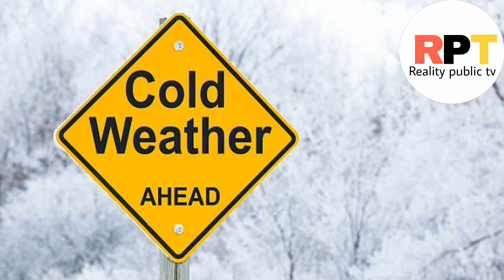The Real Story Behind Siberian death raod | How Siberian death raod was made | reality public tv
siberian ice road driving on the world's most dangerous road,
siberian trans railway,
siberian railway station,
siberia road to gulag,
siberian ice road truckers,
siberian tiger road,
siberia road to the gulags,
siberian railway trip,
trans siberian road,
siberian way vodka review,
siberian road to yakutsk in russia,
free documentary siberian ice road,
siberian road trip,
siberian tiger on road,
siberian road to yakutsk (russia),
siberian road truckers,
siberian road of bones,
trans siberian road trip,
russian siberian roads,
siberian ice road,
trans siberian railroad,
siberian girl dancing on the road,
siberian railway first class,
siberian meat grinder die on the road,
siberian highway,
siberia road of bones,
siberian railway documentary,
siberia road documentary,
most dangerous transports siberian ice road,
road to siberia,
siberia road
siberia,
9 month old siberian husky,
husky siberiano 7 razones para no tenerlo,
7 month old siberian husky,
siberian husky 6 months old,
siberian husky 5 months old,
siberian husky 4 months old,
siberian husky x pomeranian,
siberia waz,
siberian war,
siberia water throwing,
wild siberia,
woolly mammoth siberia,
winter life in siberia,
what if siberia was a country,
serbian dancing lady,
wendigoon siberia,
where is siberia located,
workroom siberia,
why siberia is so cold,
wild russia siberia,
syberia xbox,
syberia xbox series x,
syberia xbox 360,
why did russia conquer siberia,
siberia wildlife,
siberia willem dafoe,
siberia weather,
voice of siberia,
serbia vs cameroon,
siberia vs brazil,
siberia vs serbia,
siberia vice,
siberia video game,
vice siberia,
vlog siberia,
visiting siberia,
video siberia,
siberia woolly mammoth,
verkhoyansk siberia,
vitus bering across siberia to north america,
vladimir putin in siberia,
viata in siberia,
vivir en siberia,
siberia winter life,
siberia women,
siberia winter documentary,
syberia xbox one,
siberian x persian cat,
syberia xbox review,
yakutia siberia shower,
yakutia siberia in summer,
yakut village siberia,
yakutia siberia documentary,
yakutsk siberia summer,
yatri doctor siberia,
yes theory siberia,
yakutia siberia food,
yes siberia,
siberia zombie virus 2022,
siberia yagyu,
siberia zombie virus tamil,
siberia zero,
siberia zombie virus malayalam,
siberia zombie virus,
siberia zombie virus telugu,
siberia zuvaci tabak,
siberia zenekar,
zombie virus siberia tamil,
yakutia siberia,
siberia y otras cosas,
syberia xbox classic,
persian x siberian cat,
siberian village life,
siberia monsta x,
wild siberia xtreme triathlon,
siberian xhol,
xender game shards of siberia,
xxtenations siberia,
monsta x siberia,
aspin x siberian husky,
el estepario siberiano lil nas x,
siberia yoga,
siberian strike x,
serious sam siberian mayhem series x,
siberia yakutsk,
siberia yakutia,
siberia yakutsk summer,
siberia yes,
siberia youtube,
siberia yes theory,
siberia yhtye,
siberia visa,
unimog siberia,
siberia video,
siberia travel,
siberia tv show,
is siberian husky a guard dog,
is siberian husky dangerous,
siberia station spa quebec city,
siberia screams of hell,
siberia show,
siberia shooting,
siberia survival,
siberia song remix,
siberia song tiktok,
siberia snow,
is siberian husky a good family dog,
siberia school,
siberia summer,
donde queda siberia,
is siberia part of russia,
is siberian husky good for first time owner,
is serbian lady real,
is siberian husky suitable for indian climate,
siberia school shooting,
reindeer nomads siberia,
siberia remix,
siberia reality tv show,
siberia rap,
siberia russia winter,
siberia russia documentary,
siberia review,
siberia remix lights,
siberia roads,
siberia relaxing music,
siberia rural life,
russian woman living alone in siberia,
russia siberia,
russian conquest of siberia,
reindeer herders in siberia,
russia siberia hole,
russian expansion into siberia,
russia siberia hole tamil,
russia siberia cold,
is serbian dancing lady real,
russia siberia documentary,
siberian husky in siberia,
is siberia любовь,
utara siberia yajuj majuj,
siberian unicorn,
siberia update,
siberia undiscovered,
siberia underground,
siberia umberto giordano,
siberia urdu,
utara siberia,
ust kut siberia,
siberia usa,
unexplored siberia,
under siberia,
umberto giordano siberia,
unusual sleeveless in siberia,
urban legend siberia,
unbelievable unique discoveries made in frozen siberia,
zombie virus siberia malayalam,
siberia vlog,
siberia ussr,
siberia university,
siberia vs russia,
timesplitters 2 siberia,
siberia trailer 2018,
siberia timesplitters 2,
siberia tour,
siberia temperature,
siberia train,
siberia trailer 2020,
siberia trailer keanu reeves,
siberia tourism,